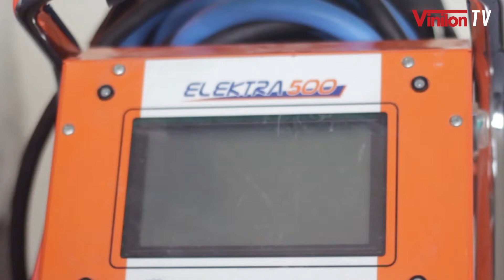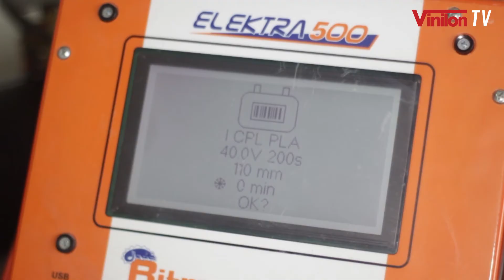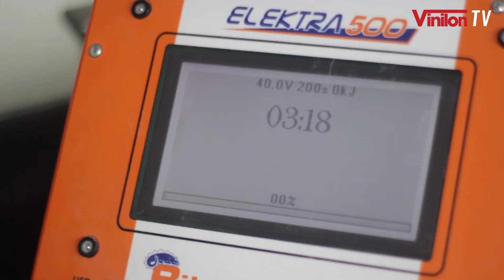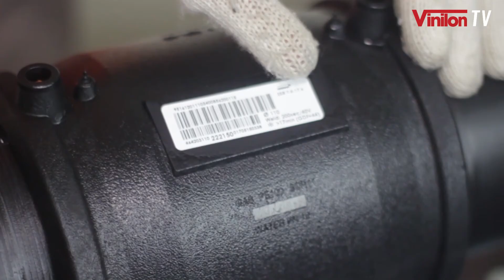Penyambungan Pipa HDPE Elektrofusion Menggunakan Mesin Ritmo Elektra 500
Video berikut adalah penyambungan Pipa HDPE Vinilon dengan sistem Elektrofusion menggunakan mesin Ritmo Elektra 500, dalam video ini menjelaskan secara detail cara penyambungan yang baik dan benar.

Semoga video ini bermanfaat untuk kalian, jika ada pertanyaan bisa langsung komen di bawah.